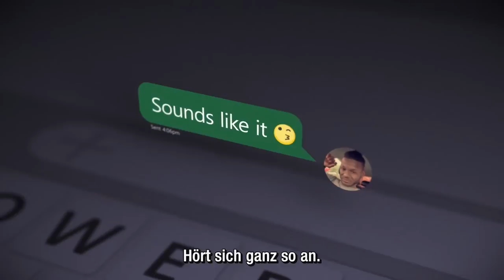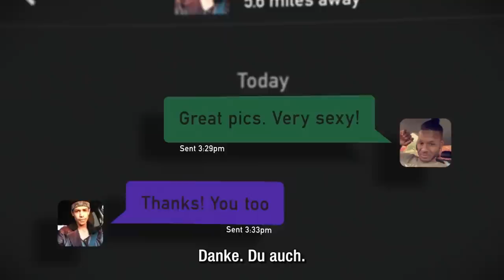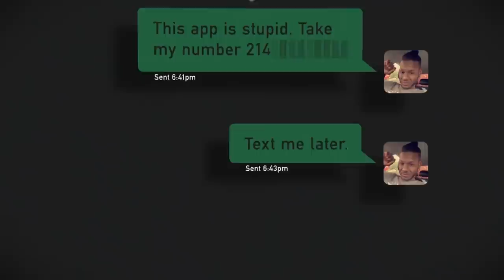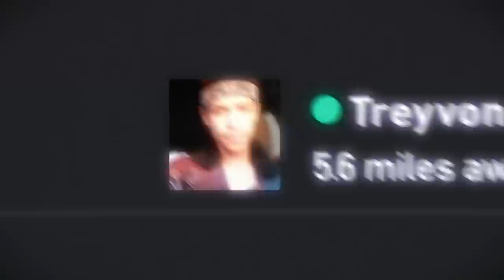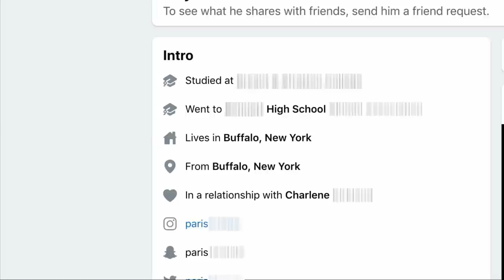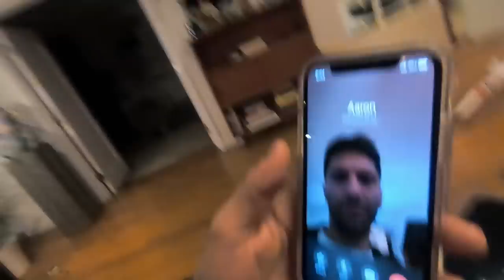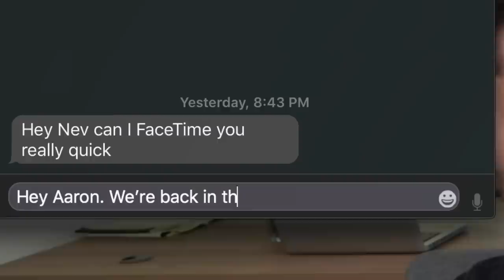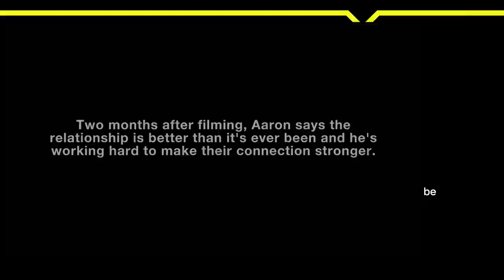Verliebt, verlobt, verliebt in einen anderen | Catfish | MTV Deutschland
Obwohl er verlobt ist, hat sich Aaron insgeheim in Treyvon verliebt. Als die Hochzeit näherrückt, wendet sich Aaron an Nev und Kamie.
Ist Treyvon wirklich der Mann seiner Träume?
Und was wird sein Verlobter sagen, wenn er davon erfährt?